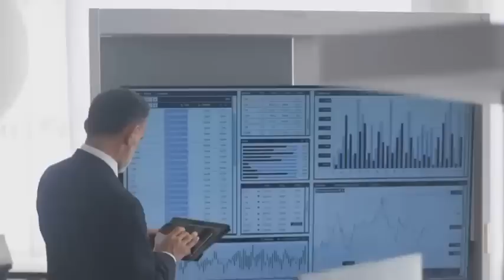Khana Kaba Main Aurat Ki Madad Ki Lay Farishta Pohnch Gay||Allah Ka Mojza in Khana Kaba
Hajj K Lay Farishta Bordhi Aurat Ko Khana Kaba Lay Kar Pohnch Gaya|Hajj Mojza|Khana Kaba Mojza
Mojzavoice Khana Kaba 54 Sachy Waqiat